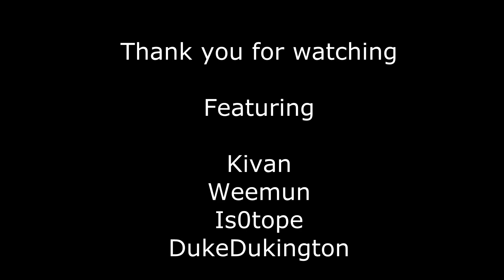PtN It's Shen Baby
its shen...baby